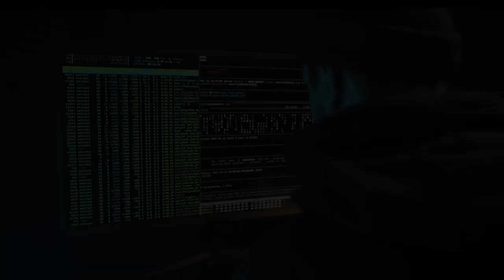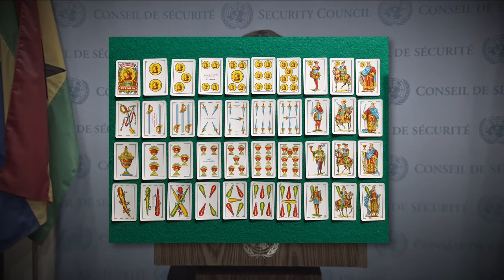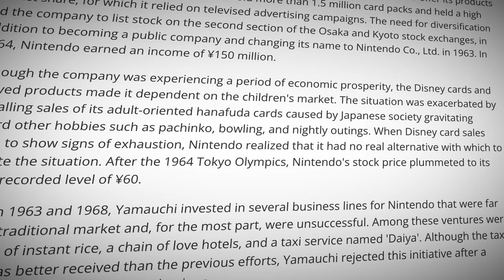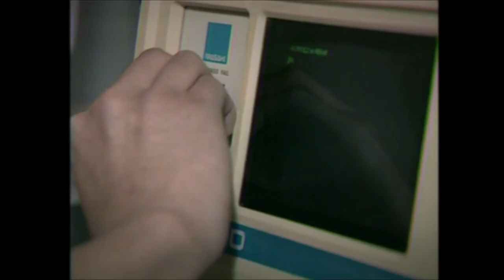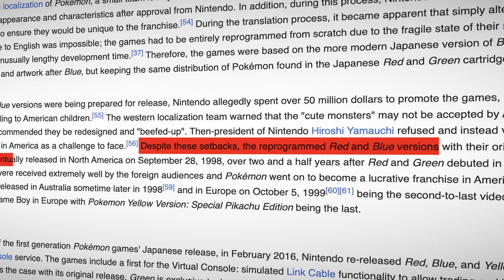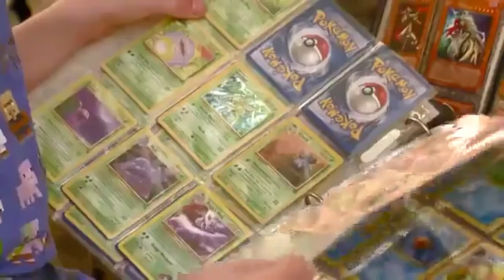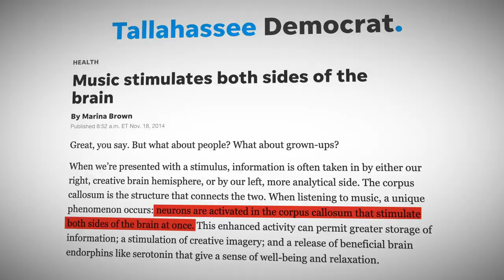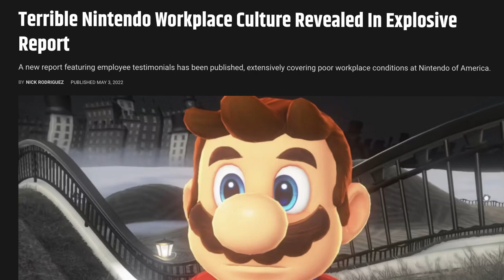Why Everyone Loves Nintendo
Why Everyone Loves Nintendo. A short business documentary.

Nintendo has created some of the most loved games of all time, from the 1983 Mario Bros to the 1996 Pokemon Red & Green. Its hit franchises (Pokemon, Mario, Wii, and Legend of Zelda) have raked in billions of dollars in revenue. And alongside the games, Nintendo has created some of the most nostalgic gaming consoles, including the SNES and the Game Boy. Arguably, this all distinguishes Nintendo as the most loved gaming company in the world.

The story of Nintendo and its founder, Fusajiro Yamauchi, is said to have begun in 1889. But there's more to this story than is typically discussed...
We talk about the rise of Nintendo, the secret to Nintendo's success, and why Nintendo will never be forgotten.

Chapters:
00:00 Why Everyone Loves Nintendo
01:16 The Spectacular Rise of Nintendo
04:17 Beating The Competition
06:34 The Pokemon Franchise
08:32 The Art of Nostalgia
12:10 The Dark Side of Nintendo

Every Monday, vote on which video you’d like to see next in the community tab!

Best books for entrepreneurs:
►Shoe Dog by Phil Knight
►Good to Great by Jim Collins
►Atomic Habits by James Clear
►Rich Dad Poor Dad by Robert Kiyosaki

All materials in these videos fall within the Fair Use guidelines of Section 107 of the Copyright Act 1976, which is made for "fair use" for purposes such as criticism, comment, news reporting, teaching, scholarship, education and research.